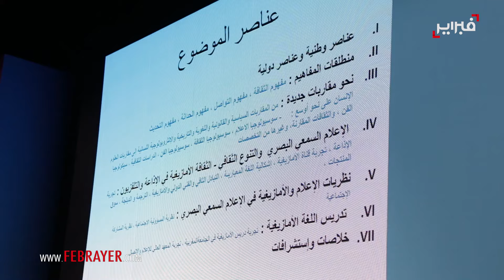عصيد ينادي بتفعيل الدستور ويعدد التحديات الكبرى للإعلام الأمازيغي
قال الناشط الأمازيغي والباحث في المعهد الملكي للثقافة الأمازيغية، أحمد عصيد  خلال مائدة مستديرة منظمة في إطار فعاليات الدورة الـ29 من المعرض الدولي للنشر والكتاب أن "الإعلام الأمازيغي في المغرب يصطدم بأربعة تحديات كبرى"،معتبرا  أنه "لكي نفهم هذه التحديات لا بد أن نفهم السياق الذي يمر به بلدنا الآن، وهو الذي يقول إن المغرب حاليا له طموح أن يلعب دورا استراتيجيا على المستوى الإقليمي والعالمي".

وأضاف عصيد أنه حتى يلعب أي بلد دورا استراتيجيا كبيراً، "فالأمر يحتاج إلى تقوية الجبهة الداخلية، أي ترتيب البيت داخليا من أجل خلق اللحمة الوطنية القوية التي ستجعل البلد يقوم بهذا الدور الذي يطمح إليه”، معتبرا أن “المدخل الاقتصادي لا يكفي في هذا الباب"

وأورد عصيد أن الدور الاستراتيجي الكبير يكون من خلال أدوار سياسية مستدلا  بمبادرة الأطلسي التي هي مبادرة سياسية لتفتح الباب لبلدان الساحل التي تعيش مشاكل حقيقية تجاه المحيط الأطلسي، مضيفا: "البوابة الثقافية يمكن أن يكون للأمازيغية دور فيها".

وقال عصيد متحدثا من التحديات أن  التحدي الأول متصل أساسا بـالديمقراطية معتبرا  أن الأمازيغية حاليا ينبغي أن تلعب دور بناء الشخصية الوطنية المتوازنة من خلال إعادة التوازن للعقل المغربي عبر شعور كل مواطن في المغرب في جميع مناطق البلد بالانتماء إلى المغرب بكل ما فيه.

وأضاف على العكس من ذلك، خلقنا أمراضا كثيرة وعاهات ذهنية جمة جعلت كثيرا من المغاربة يشعرون بالانتماء لمناطق جغرافية أخرى خارج بلدهم أكثر من حيث شعورهم بذلك تجاه بلدهم: المملكة المغربية. ولهذا، هناك من يعرف شوارع بغداد ويحفظها حرفيا، ولا يعرف أن في حيه الذي يسكن فيه يوجد شاعر كبير مغربي كمثال.

واعتبر عصيد أن التحدي الديمقراطي من المهم جدا التطرق إليه، ونحن لم نصل إلى التغلب عليه أو تجاوزه ونحن في 2024 لأننا لم نقم بتفعيل دستور 2011″، مؤكدا أن العطب الموجود عندنا في بلدنا أننا نصنع نصوصاً جيدة من الناحية القانونية ونزودها بها كل مرة ولا نسمح لها بأن تمر نحو التفعيل والتطبيق، وإلى الآن جميع الفرقاء في المغرب، بدون استثناء، يطالبون بتفعيل الدستور”، من اقتصاديين، وحركة نسائية، وأمازيغ، وغيرهم، متسائلا: “لماذا إذن قمنا بمراجعة الدستور سنة 2011؟.

واعتبر المتحدث التأخر في التفعيل مشكلة حقيقية ، وقال: "إذا فعلنا الدستور قد نحقق الدمقرطة بالمفهوم الشامل ونحقق بناء الشخصية الوطنية التي تسمح لنا بلعب أدوار استراتيجية إقليميا، قاريا ودوليا".